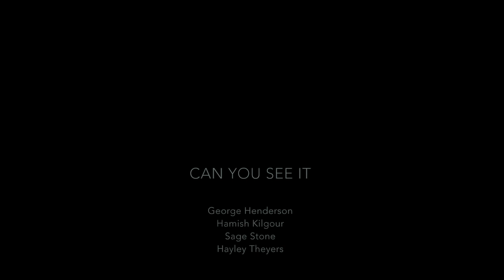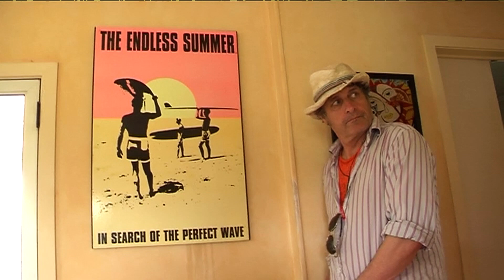Hamish Kilgour interviews and short films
this compilation video of interviews includes Paul McNeil's sessions for Damaged Goods Zine in Tauranga filmed by Pat O'Neil, plus a short interview with Pat in Dunedin.
These are interspersed with Hayley Theyers short films featuring Hamish with soundtracks by George Henderson.
Other music is from The Sundae Painters